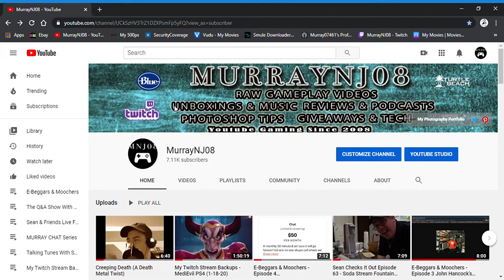YOU vote for the next ULTIMATE Channel Giveaway! A Drone or a iPad Pro? Comment Now!